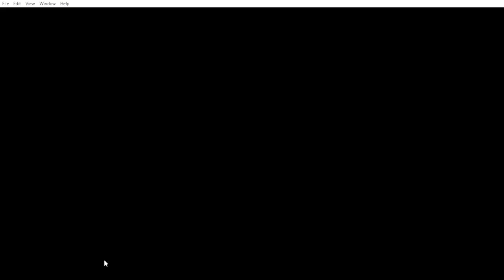Mickey's Blender Bonanza Gameplay